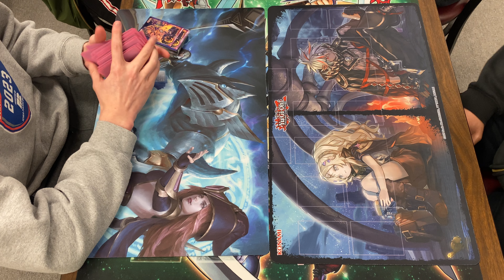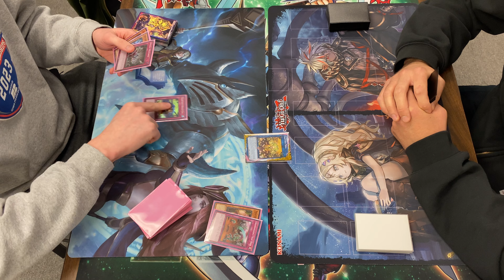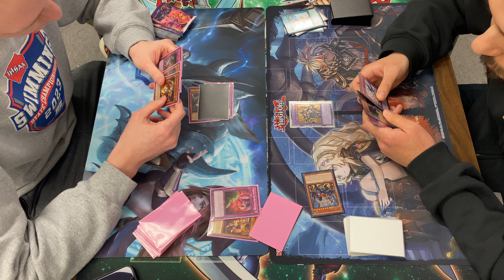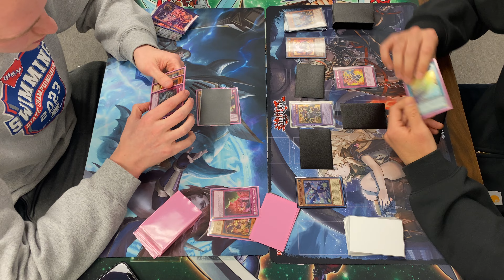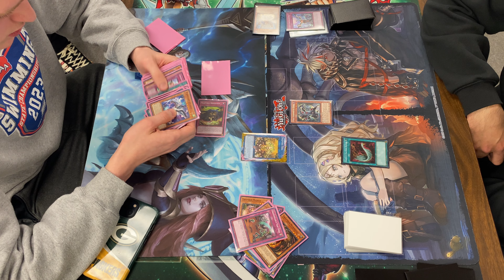Trap Trix VS Ninjas Round 2 OTS Tournament